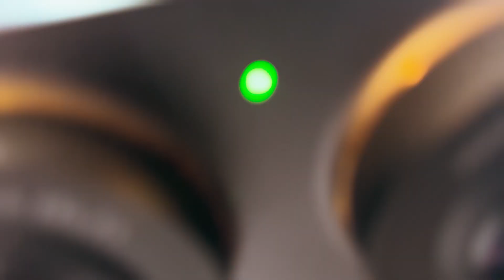Calf Visinse Fan issue (not as bad as I thought)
I have 2 of these cameras and the fan kicked on both of them while taping . If you watch the video I posted before this one...(that's where it happened) BUT you don't notice it at all I'm happy to say. I had used an external audio source which it alway the route to go anyway. So technically I made this video first BEFORE I made the other video.  I was worried about the fans but after editing...NO WORRIES  if you're using a separate audio source.